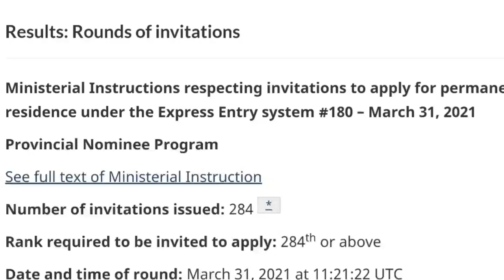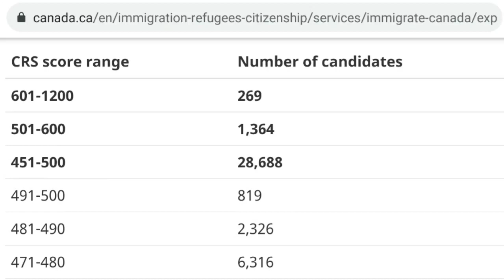Express Entry Draw Today #180 | Canada Immigration 2021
Ministerial Instructions respecting invitations to apply for permanent residence under the Express Entry system #180 – March 31, 2021

Provincial Nominee Program

See full text of Ministerial Instruction

Number of invitations issued: 284Footnote*

Rank required to be invited to apply: 284th or above

Date and time of round: March 31, 2021 at 11:21:22 UTC

CRS score of lowest-ranked candidate invited: 778

Tie-breaking rule: March 16, 2021 at 16:09:32 UTC

If more than one candidate has the lowest score, the cut-off is based on the date and time they submitted their Express Entry profiles.

Ali Says

1️⃣ QUESTIONS — Have a question about Canada Immigration Process, Canada Immigration from Pakistan, Canada Immigration from India, Canada Immigration from Bangladesh, Express Entry Profile, IELTS Tips and Tricks, CLB 10 or Band 9 Questions, ECA from WES, ECA From CES, Complete ECA Procedure, ECA Step by Step guides, CES Procedure? Post in the comments section of this video, and watch relevant videos in the Playlists!

4️⃣ Chapters:
00:00-01:00
01:00-02:00
02:00-03:00
03:00-04:00
04:00-05:00
05:00-06:00